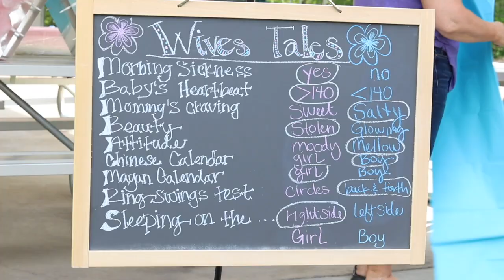Shelbee Gender Reveal!!!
This video is about Shelbee Gender Reveal!!!